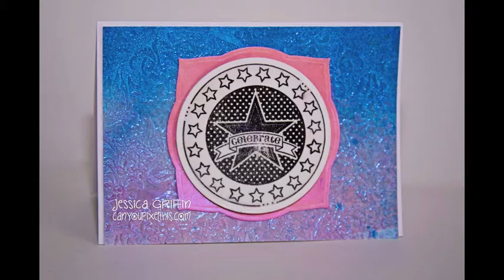Create a Multimedia Happy Birthday card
In this video I'll show you how to make a multimedia birthday card!

Products used:
Lindy's Stamp Gang Delphinium Turquoise Starburst Spray
Lindy's Stamp Gang Salt Water Taffy Starburst Spray
Lindy's Stamp Gang Cosmic Pink Blue Embossing Powder
Lindy's Stamp Gang Blazing Magenta Blue Mica Powder
Papertrey Ink's 2012 Birthday Tags Stamp Set
Tsukineko Versa Mark and Versa Fine
Dreamweaver Stencil's Damask Stencil
Dreamweaver Stencil's Translucent Embossing Paste